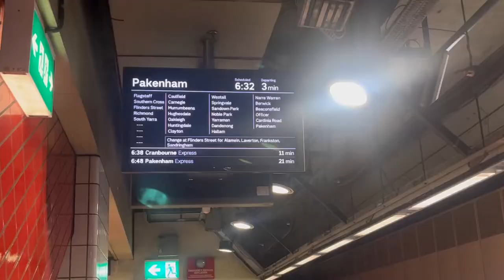A Day in My Life as a Media Communication student in Monash University! | JM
Joining us in this video is Andrea, giving us a glimpse of her life studying in Melbourne!

Andrea secured her place as a Bachelor of Media Communication student in Monash University with the help of JM Education Group. You too can have the same experience when you get in touch with us!